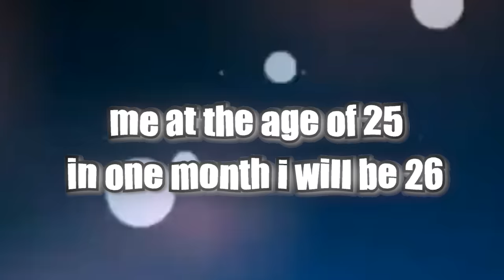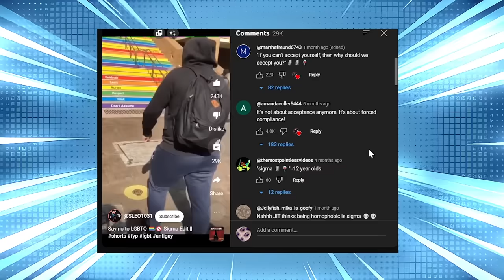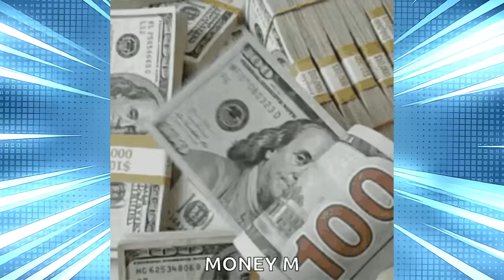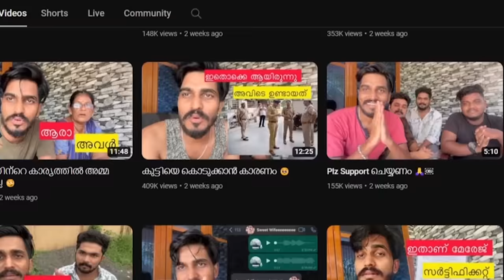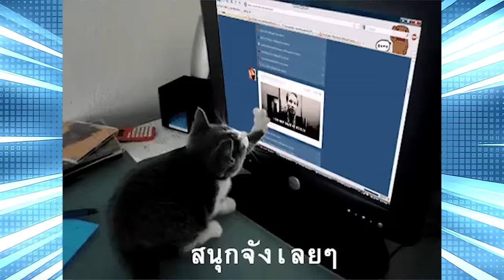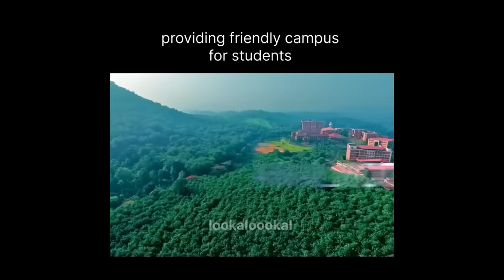LGTV HD+ ISSUE,DILEEP ON AIR,PINARAY VIJAYAN😂😂PS SHOW EP : 6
thank you and wait for the next epesode
pinaray vijayan troll
dillep troll
lgbtq troll
genz is wrong
brutto
latest troll
parathooshanam show is a epesode wise videos of trolling social media contrevercy.
latest trolls
brutto
BRUTTO

“criticism, comment, news reporting, teaching (including multiple copies for classroom use), scholarship, [and] research.”
in this video i use the meterial for critisism and comment.